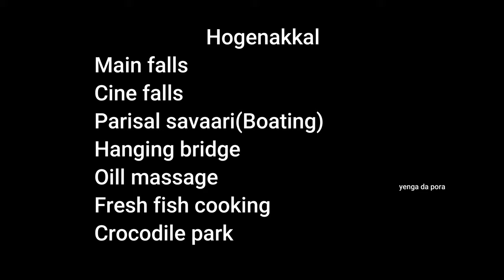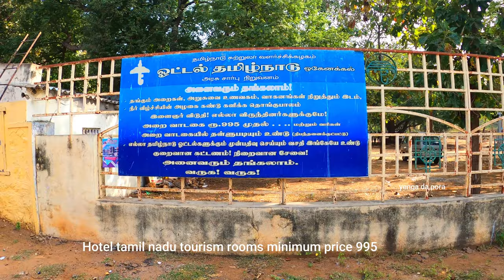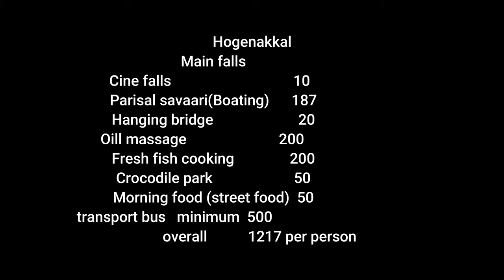Hogenakkal water falls 4k | oill massage | parisal savaari | drone view | yengadapora travel vlog 19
hogenakkal is located in tamilnadu dharmapuri dist,

chennai  to hogenakkal 349 km
dharmapuri to hogenakkal 48.4km
bangalore to hogenakkal 127 km
transport options
public transport bus only available
own vechicle also allowed here,
rooms minimum coast Rs.700
maximum non-veg only available here,
hanging bridge visit cost Rs 20
parisal savaari 4 members coast Rs.700
oill massage minimum Rs.200
full body massage maximum coast Rs.500

Hogenakka water walls
Things to do in hogenakkal
main falls
cine falls
parisal savaari (boating)
oill massage
hanging bridge
crocodile park
fresh fish cooking

Travel vlog
Resort reviews